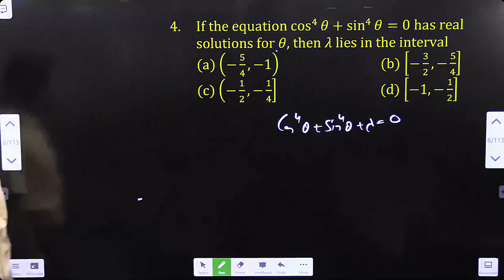If the equation cos^4⁡〖θ+sin^4⁡〖θ+ λ=0〗 〗 has real solutions for θ, then λ lies in the interval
(a) (-5/4,-1)		(b) [-3/2,-5/4]
Ans: d
Sol.
We have, cos^4⁡〖θ+sin^4⁡θ 〗+λ=0
⇒(sin^2⁡〖θ+cos^2⁡θ 〗 )^2-2 sin^2⁡〖θ cos^2⁡〖θ+λ=0〗 〗
⇒1-(4 sin^2⁡〖θ cos^2⁡θ 〗)/2+λ=0
⇒1-(sin⁡2θ )^2/2+λ=0
⇒λ=sin^2⁡2θ/2-1={■(0-1,&if&sin⁡〖2θ=0〗@1/2-1,&if&sin⁡〖2θ=1〗 )┤
⇒λ∈[-1,(-1)/2][∵0≤sin^2⁡〖θ≤1〗 ]